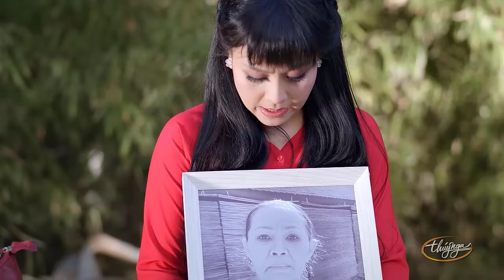Hài Kịch Vui Nhộn , Dí Dỏm Trong "Quán Chè Kỷ Niệm" - Việt Hương, Hoài Tâm, Kim Ngân, Mira Minh Châu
Nghệ sĩ : Việt Hương, Hoài Tâm, Kim Ngân, Mira Minh Châu, Chí Tài, Thiên Tôn, Kiều Oanh, Hoàng Nhất, Ngọc Đáng, Diệp Hồng Anh
☞ Hài Kịch : Quán Chè Kỷ Niệm - Việt Hương, Hoài Tâm, Kim Ngân, Mira Minh Châu
☞  Hài Kịch : Duyên Phận - Chí Tài, Hoài Tâm, Thiên Tôn - PBN Divos
☞ Hài Kịch : Mẹ Ơi, Mai Con Về - Kiều Oanh, Hoàng Nhất, Ngọc Đáng, Diệp Hồng Anh - PBN Tiếu Vương Hội